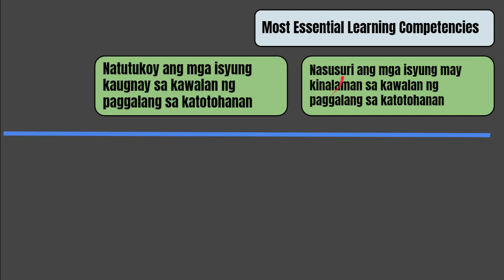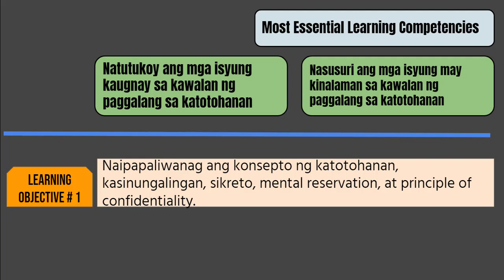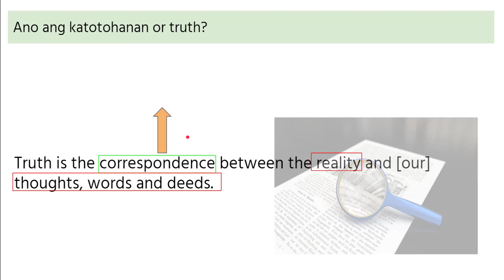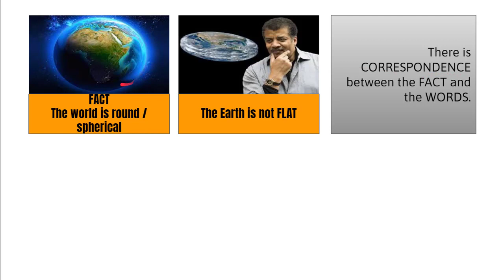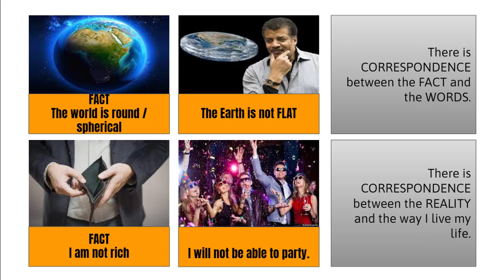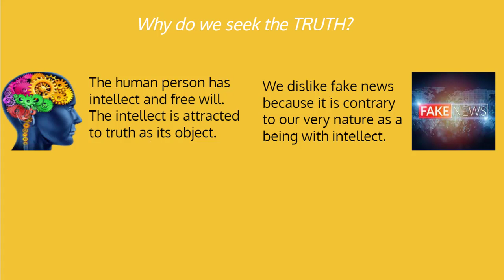Truth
ESP 10 - 4th Quarter Module 3